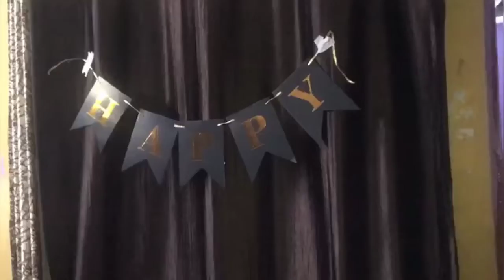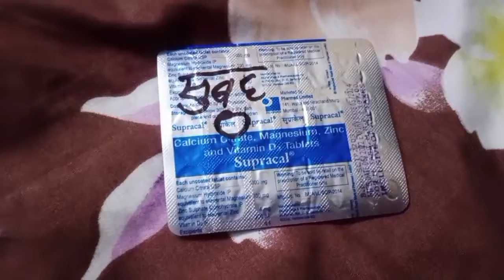आज है प्रत्यक्ष का बडडे 🎂🍫😋